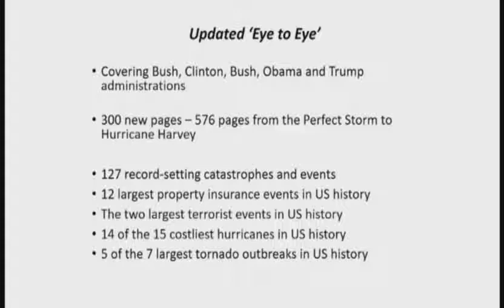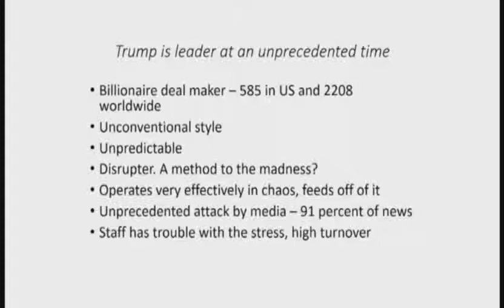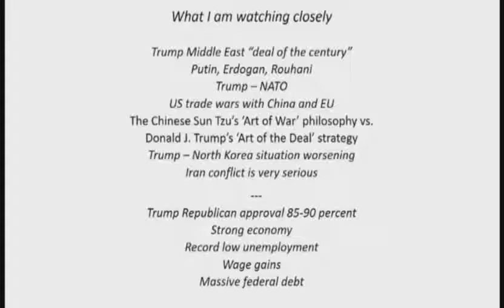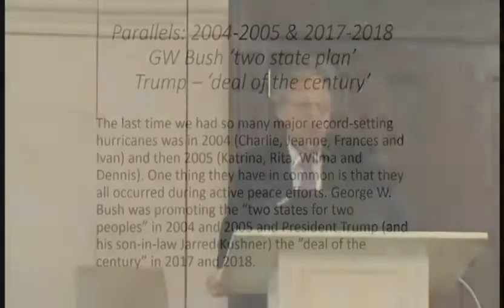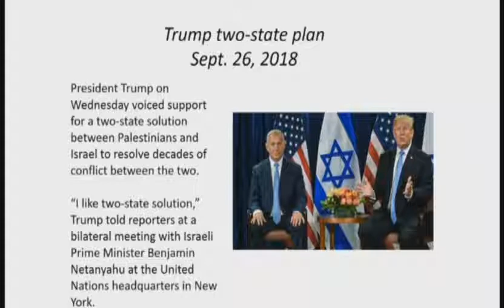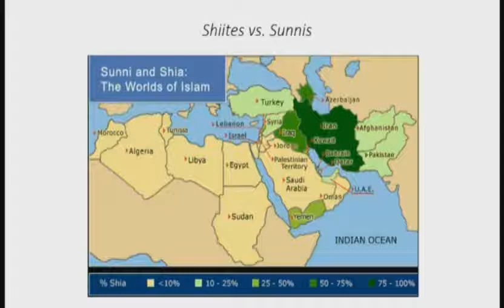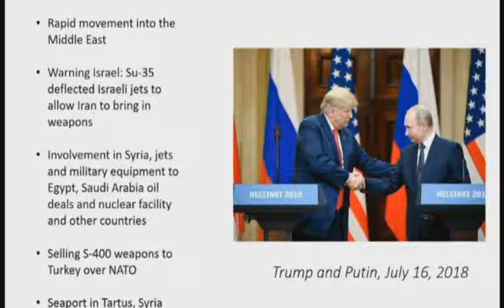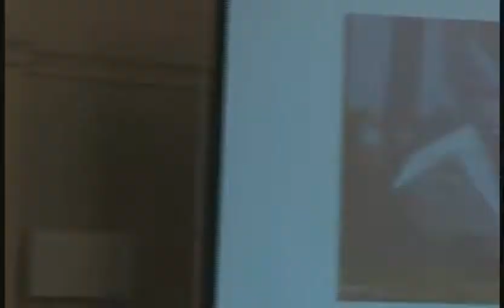Bill Koenig | Current Events Presentation | 2019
Bill Koenig